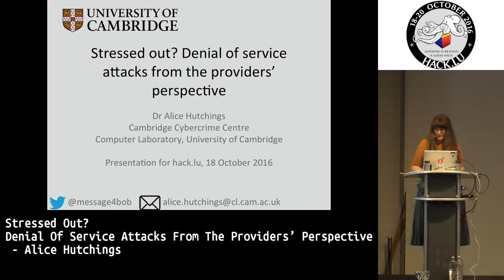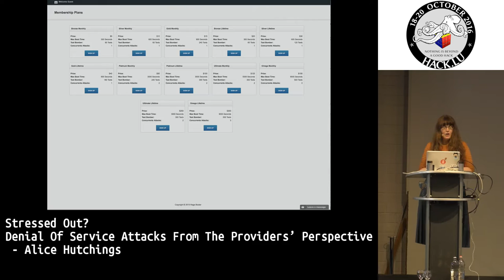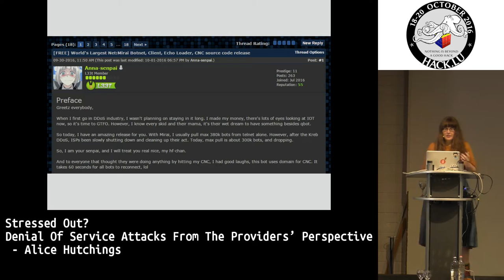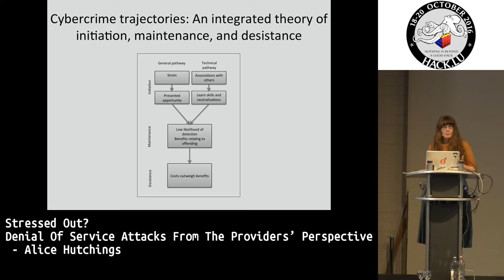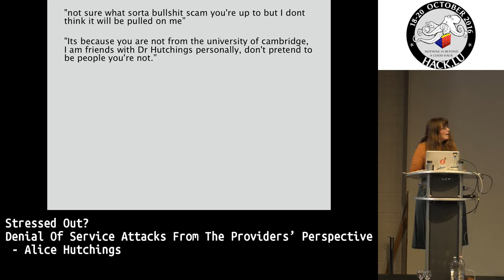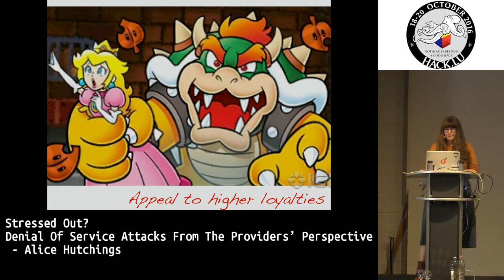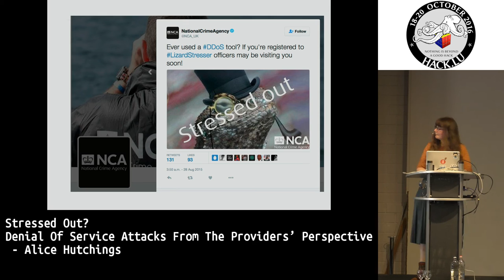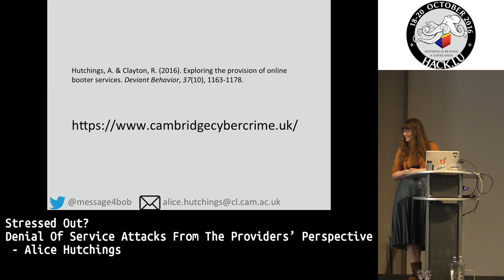Hack.lu 2016 Stressed out? Denial of service attacks from the providers’ perspective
The Hack.lu 2016 opening keynote by Alice Hutchings

The most frequent users of ‘booter’ or ‘stresser’ services are online gamers. These services are used to gain an advantage over an opponent by ‘booting’ them off the game with a denial of service attack. Booter services have customer-facing websites, whereby payments are taken for subscriptions, and attacks are requested. In order to understand this black market resource, we asked those providing the services to tell us about themselves and their activities. The operation of booter services requires not just technical expertise, but also information about the market for denial of service attacks, and how to monetise this. I will talk about how this knowledge is obtained, exposure to these services, and the escalation from using to operating booter services, and to other forms of cybercrime.

Bio: Alice Hutchings

Dr Alice Hutchings is a Senior Research Associate at the Computer Laboratory, University of Cambridge. A criminologist, her research interests include understanding cybercrime offenders, and the prevention, intervention and disruption of online crime. She is a researcher in the Cambridge Cloud Cybercrime Centre, a multi-disciplinary initiative combining expertise from the University of Cambridge’s Computer Laboratory, Institute of Criminology and Faculty of Law.